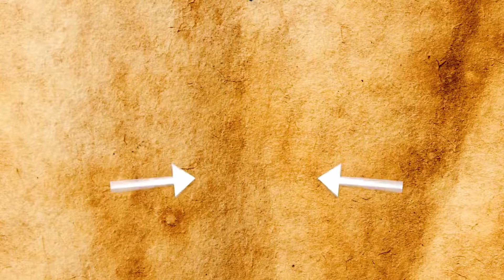Cool & Amazing Ingenious Workers That Are On Another Level ▶ 1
Amazing Skilful Construction Worker at High Level of Ingenious
 ▶ 1